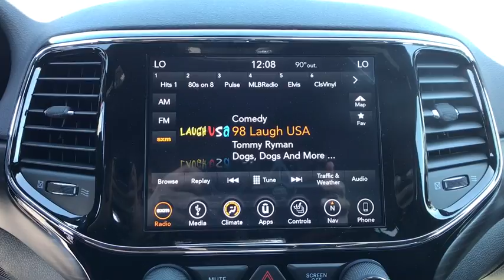2019 Jeep Grand Cherokee Carson City, Dayton, Reno, Lake Tahoe, Carson valley, Northern Nevada, NV 1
Diamond Black Crystal Pearlcoat New 2019 Jeep Grand Cherokee available in Carson City, Nevada at Carson City Dodge Jeep. Servicing the Dayton, Reno, Lake Tahoe, Carson valley, Northern Nevada, NV area.
2019 Jeep Grand Cherokee ALTITUDE 4X4 - Stock#: 19GC101 - VIN#: 1C4RJFAGXKC804973

1-YR SiriusXM Guardian Trial,1-Year SiriusXM Radio Service,115V Auxiliary Power Outlet,180 Amp Alternator,4G LTE Wi-Fi Hot Spot,5-Year SiriusXM Traffic Service,5-Year SiriusXM Travel Link Service,50 State Emissions,7 & 4 Pin Wiring Harness,8.4' Touchscreen Display,Altitude Grille,Altitude IV Package,Apple CarPlay,Black Suede Seats w/Black Stitching,Body Color Claddings,Body Color Fascia,Body Color Shark Fin Antenna,Cargo Compartment Cover,Class IV Receiver Hitch,Dark Day Light Opening Moldings,Dark Headlamp Bezel Finish,Dark Lens Taillamps,Delete Rear Tow Hook,Engine: 3.6L V6 24V VVT UPG I w/ESS,Front Accent/Body Color Fascia,Full Size Spare Tire,GPS Antenna Input,GPS Navigation,Gloss Black Rear Fascia Applique,Google Android Auto,HD Radio,Heated Front Seats,Heated Steering Wheel,Heavy Duty Engine Cooling,Instrument Cluster w/Off-Road Disp. Pages,Integrated Center Stack Radio,Integrated Voice Command w/Bluetooth,Jeep Black Gloss Badging,Power 4-Way Driver Lumbar Adjust,Power 8-Way Driver/Manual Passenger Seat,Power Liftgate,Quick Order Package 2BZ Altitude,Radio: Uconnect 4C Nav w/8.4' Display,Rear Accent/Body Color Fascia,Rear Fascia Black MIC Step Pad,Rear Load Leveling Suspension,Rear View Auto Dim Mirror,Remote Start System,Security & Convenience Group,Security Alarm,Single Exhaust w/Bright Tip,SiriusXM Satellite Radio,SiriusXM Traffic Plus,SiriusXM Travel Link,Steel Spare Wheel,Steering Wheel Mounted Audio Controls,Tires: 265/50R20 BSW A/S LRR,Trailer Tow Group IV,Transmission: 8-Speed Automatic,USB Host Flip,Universal Garage Door Opener,Wheels: 20' x 8.0' Gloss Black Aluminum